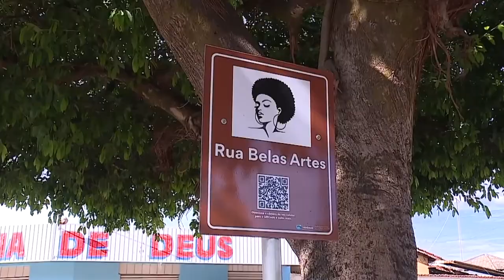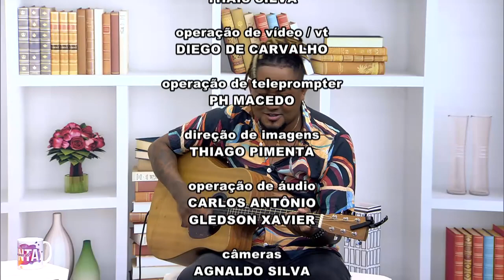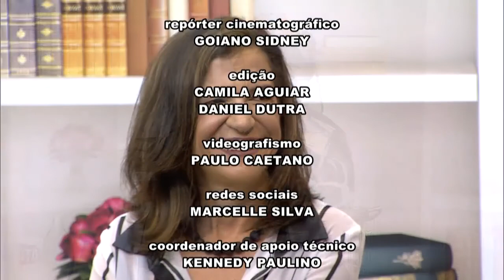PROGRAMA DE QUINTA RECEBE O CANTOR THIAGO CHIBA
No programa de hoje Graça Torres e Mazé Alves conversam com o vocalista da banda Monogroove, Thiago Chiba e a diretora da Quasar Cia de Dança, Vera Bicalho.

Na pauta especial da noite vamos conhecer o trabalho do artista plástico e grafiteiro, Fábio Gomes, de Trindade para o mundo.

No Pode dar Play, Ivan Abdalla destaca os filmes que estreiam esta semana já no clima natalino. E, na agenda cultural, o secretário de cultura da cidade, Zander Fábio, convida para o festival Goiânia Canto de Ouro que está de volta.